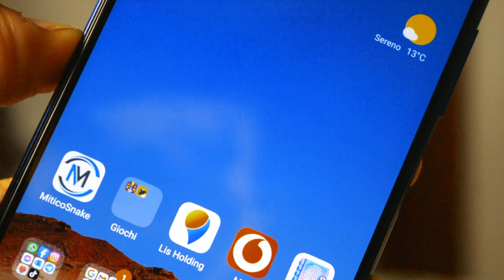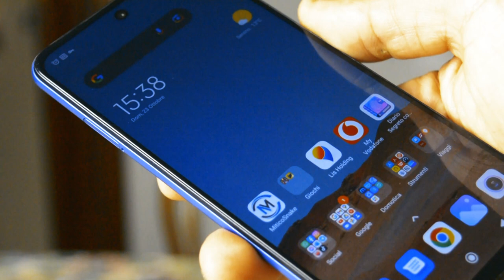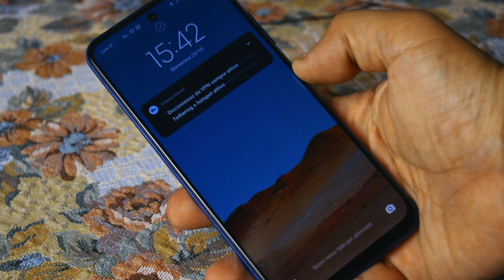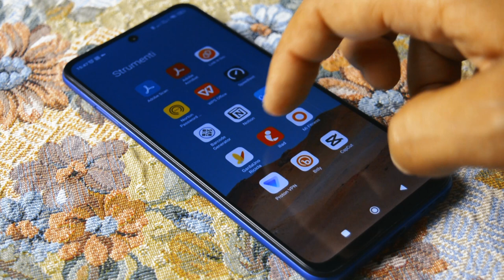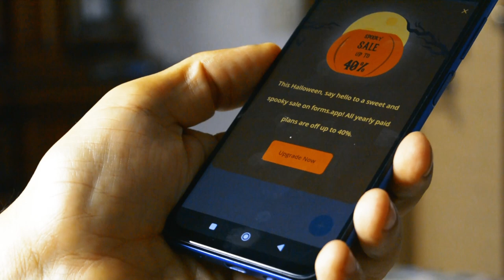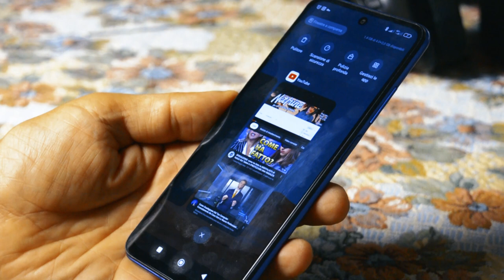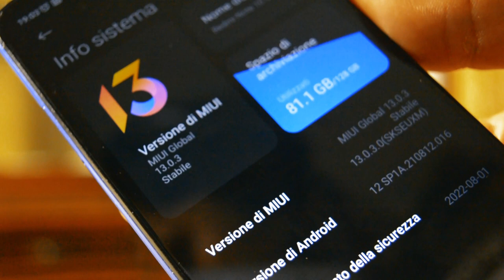Le 5 cose fastidiose di xiaomi redminote 10 5g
Ragazzi cari, si ritorna a parlare un pò di device, nello specifico il mio xiaomi redminote 5G. Voglio subito precisare che non sarà una video recendione ma, in questo video vi parlerò di 5 cose che sono fastidiose durante l'utilizzo quotidiano e credetemi, sono 5 cose che per davvero, a me, danno tremendamente fastidio. Per il resto vi lascio al video completo.

Acquista xiaomi redminote 10 5G su